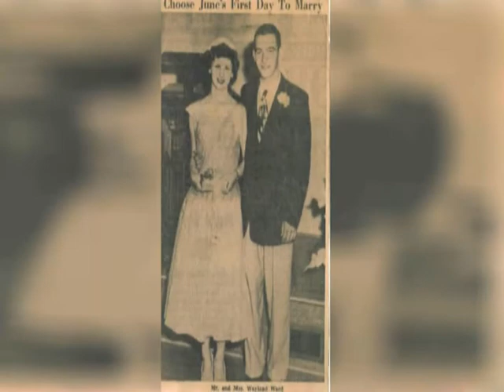Wayland Ward Tribute Video